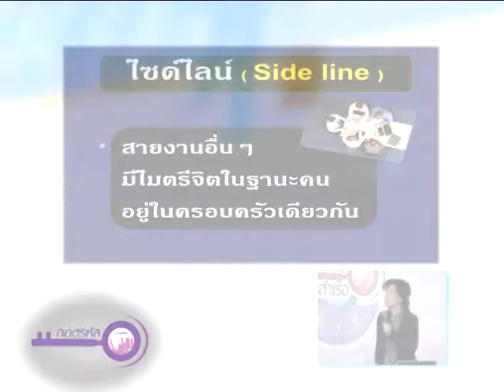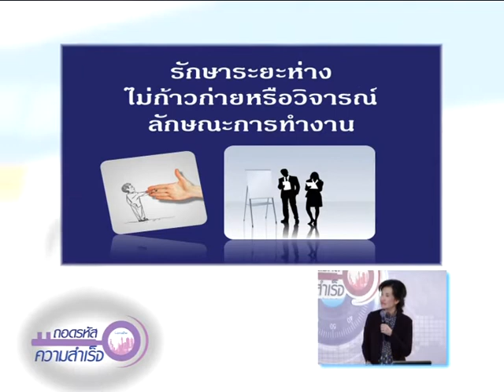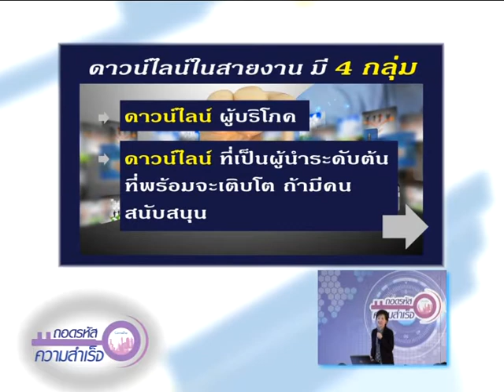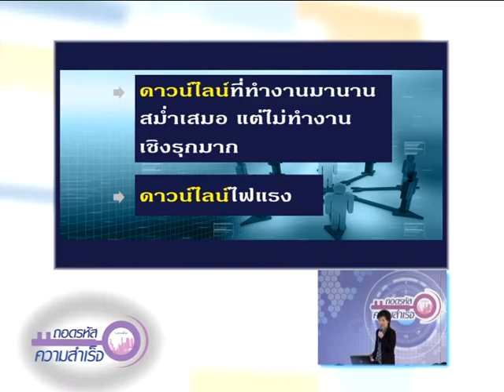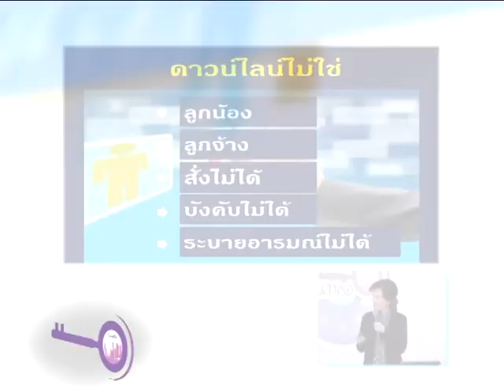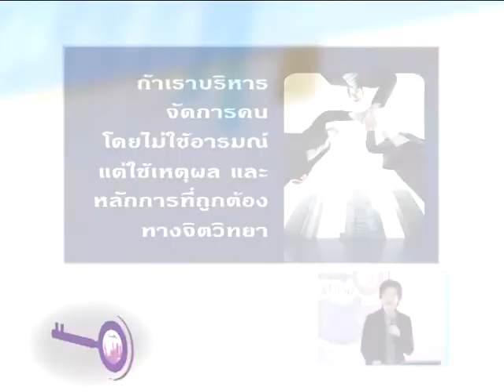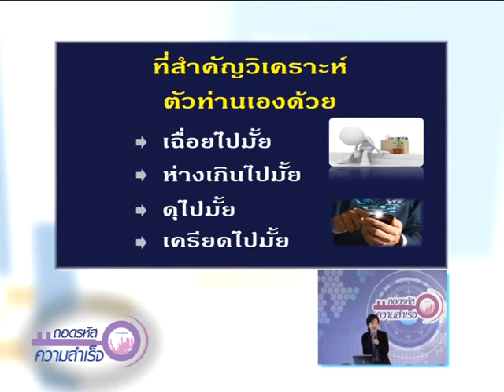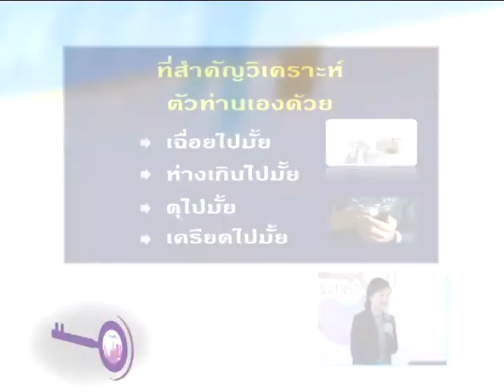ถอดรหัส 287/3 มารยาทและจรรยาบรรณในการดำเนินธุรกิจ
ถอดรหัสความสำเร็จ 287 มารยาทและจรรยาบรรณในการดำเนินธุรกิจ